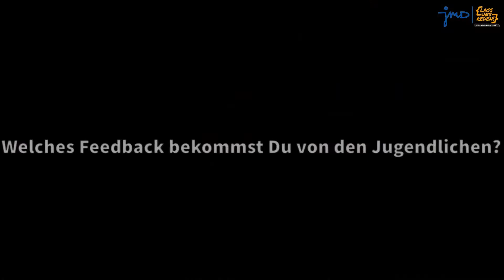5 Fragen an... Isa, Mitarbeiterin im Programm JMD Respekt Coaches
In diesem Video berichtet Isa, Mitarbeiterin im Bundesprogramm Respekt Coaches beim Jugendmigrationsdienst (JMD) in Aachen, von ihrer Arbeit. Das vom Bundesministerium für Familie, Senioren, Frauen und Jugend geförderte Programm JMD Respekt Coaches macht demokratische Werte für junge Menschen an Schulen erlebbar und stärkt sie in ihrer Persönlichkeit. Aber was machen JMD Respekt Coaches konkret? Was ziehen die Mitarbeitenden aus ihrer Arbeit? Welches Feedback bekommen sie von den Schülerinnen und Schülern? Und: Wem gegenüber empfinden sie besonders viel Respekt? Diese Fragen beantwortet Isa in diesem Video aus ihrer Perspektive.

Die Jugendmigrationsdienste setzen das Programm JMD Respekt Coaches an rund 300 Standorten mit Schulen und weiteren Trägern um.

►Über die Jugendmigrationsdienste◄

Rund 500 Jugendmigrationsdienste bundesweit unterstützen junge Menschen mit Migrationshintergrund durch Beratung, Bildungs- und Freizeitangebote. Einen Schwerpunkt bildet die langfristige, individuelle Begleitung Jugendlicher auf ihrem schulischen und beruflichen Weg. Ziel ist es, die soziale Teilhabe der jungen Menschen zu fördern und ihre Perspektiven zu verbessern.

► Die JMD in den Social Media ◄